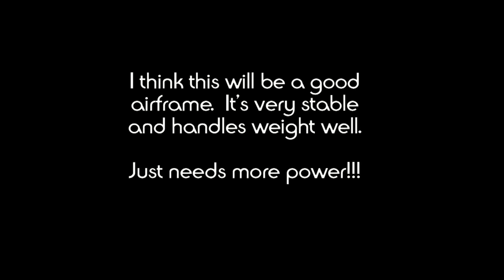The Dragon - Scratch Built FPV Plane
This is a scratch built FPV plane that I built to replace the EasyStar.  Sadly, the EasyStar, after much modifications, just didn't make the cut.  While I did do some FPV flying with it, it had a hard time handling the weight of the FPV cam, the GoPro, the 1.5 watt Video Transmitter, and enough battery power.  This didn't even include the OSD module, GPS, and Auto pilot.  So, I built my own.  Smaller wingspan (48") but much bigger wing cord (12")